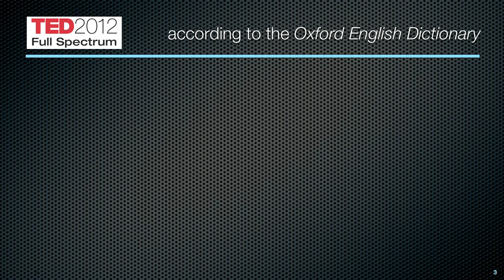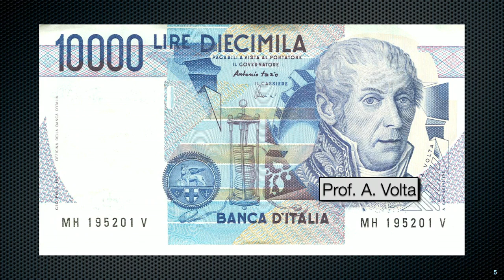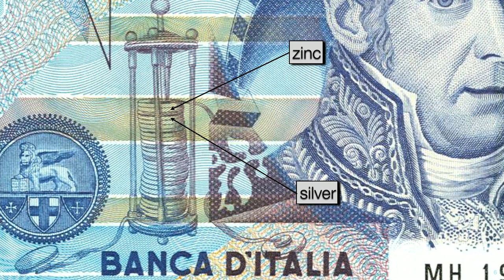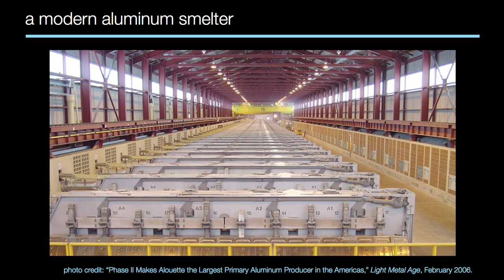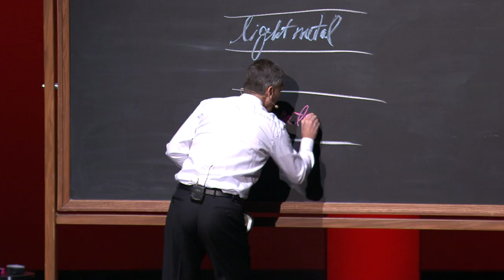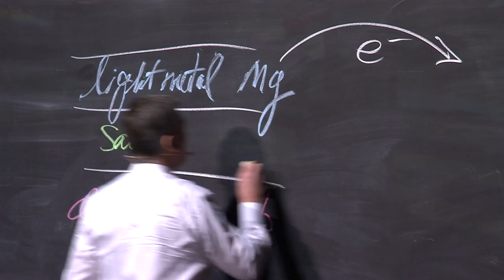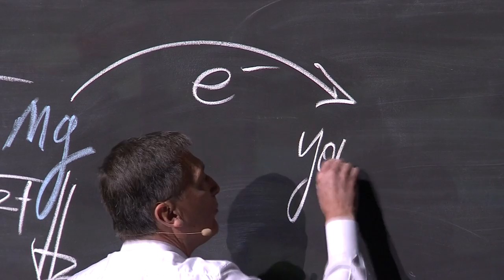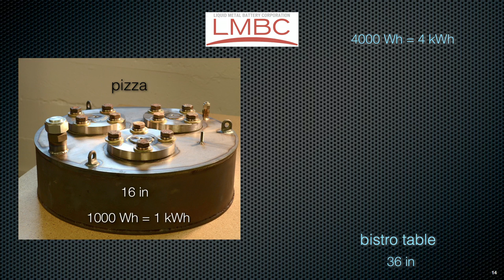Donald Sadoway: The missing link to renewable energy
What's the key to using alternative energy, like solar and wind? Storage -- so we can have power on tap even when the sun's not out and the wind's not blowing. In this accessible, inspiring talk, Donald Sadoway takes to the blackboard to show us the future of large-scale batteries that store renewable energy. As he says: "We need to think about the problem differently. We need to think big. We need to think cheap."